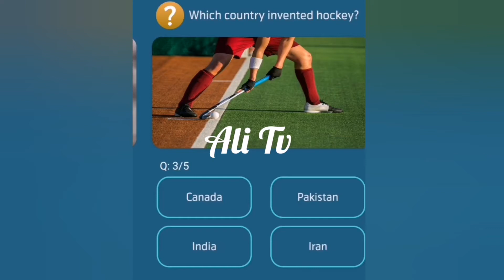Which country invented Hockey | Ali Tv